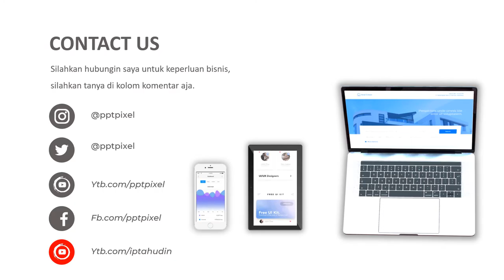AGEN VIDEO PROMOSI KOPI HIJAU TERBAIK SAAT INI